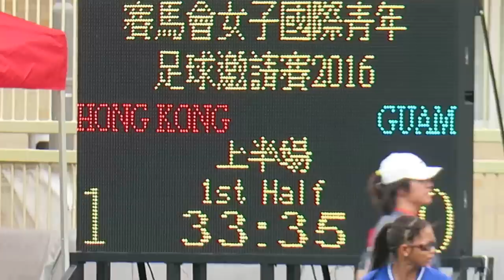香港vs關島(2016.4.9.賽馬會女子國際青年足球U14邀請賽)精華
2016.4.9.天業路仿真草塲 10:00 香港(紅) 2 : 0 關島(藍)